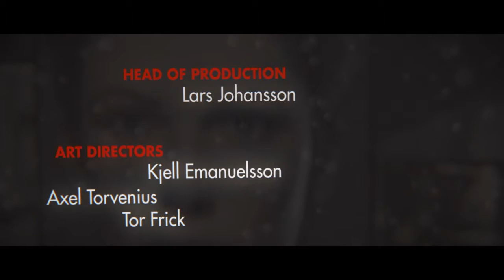Wolfenstein: The New Order Gameplay Walkthrough Episode 11 "ENDING" (PS4 - Commentary)